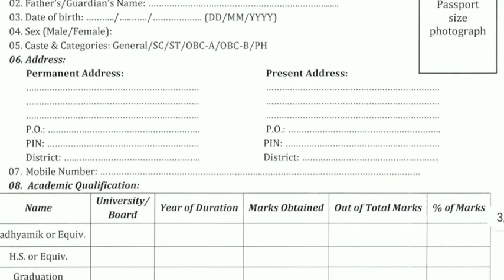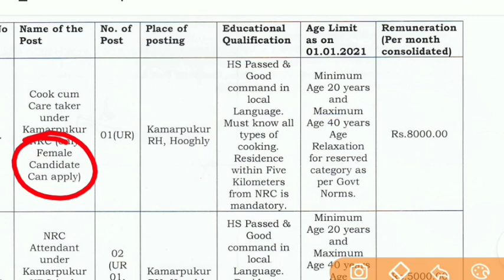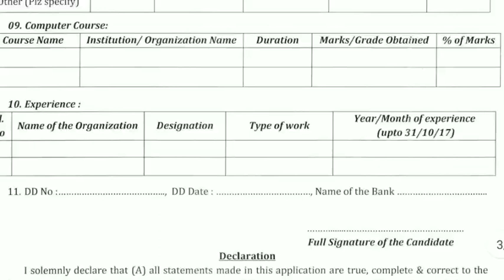cook and attendants job in West Bengal 2021, job vacancy for freshers 2021 , latest recruitment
Your query-